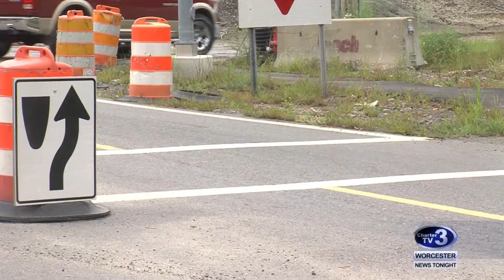Route 146 Accident Update - September 13th, 2018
Chandler Walsh reports- A crash shutting down Route 146 puts a spotlight on the effort to make the stretch of highway in Millbury more safe.